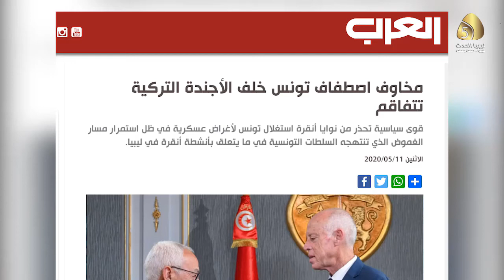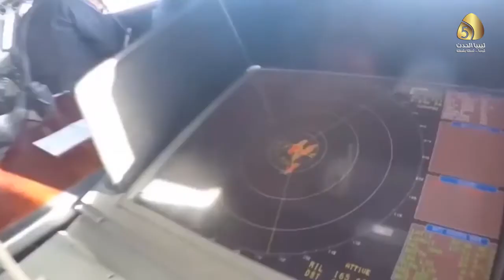تقرير / قوى سياسية تونسية تحذر من نوايا أنقرة استغلال بلادها لأغراض عسكرية